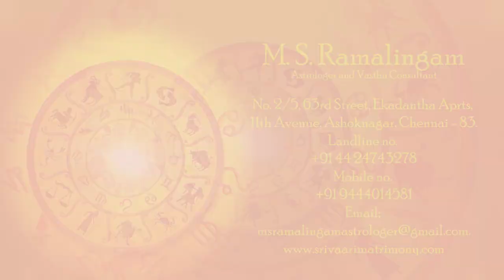நீங்கள் மேஷ ராசியா? | MSR Astrology | M S RAMALINGAM, ASTROLOGER & VASTHU CONSULTANT